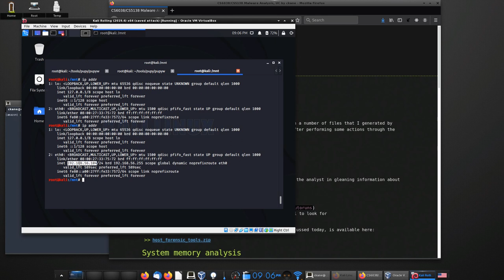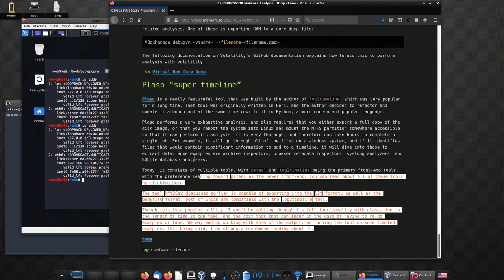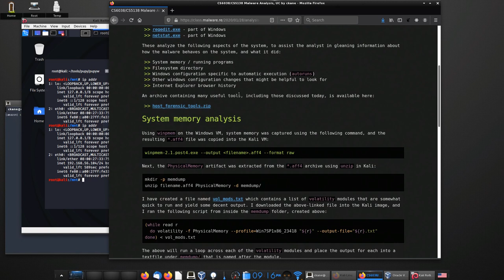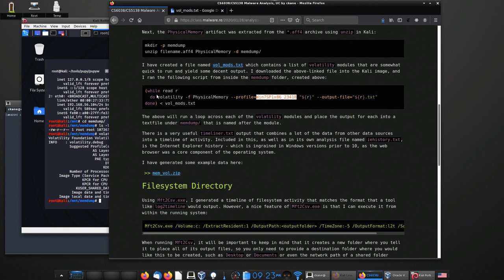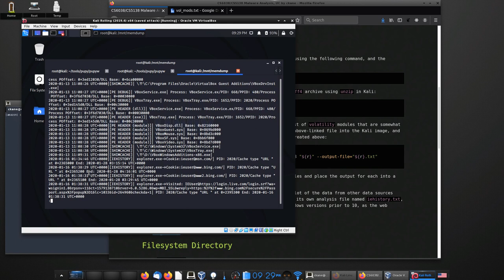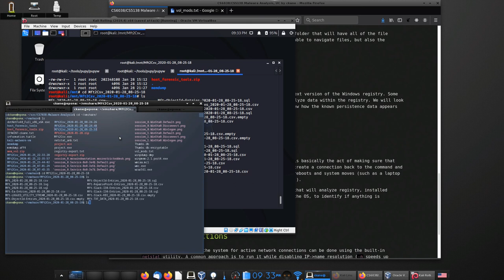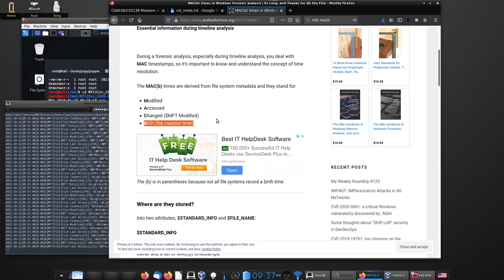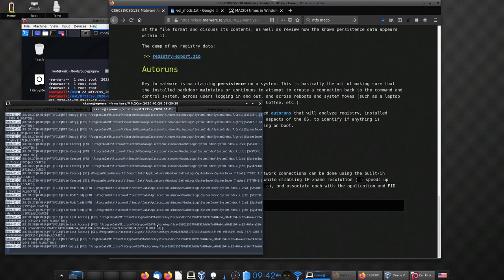CS6038 2020: Week 3 Lecture 1 - VM analysis tools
This video discusses a number of VM analysis tools that will be used for analyzing the changes that the simulated attack from Week 2 made to the Windows 7 VM.